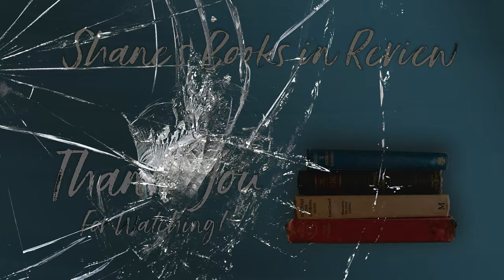The Scar, Dyachenko: I Have to Share this!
What a delightful Read!
I enjoyed this book so very much, and highly encourage anyone that sees this video to check out the book!

Thank you Mathew for suggesting this read.

Let me know what you thought of the Video, or feel free to start a discussion.  I welcome your thoughts and ideas!

This is not a paid review, and this review is my opinion on the subject and subject matter. I encourage You to read it for yourself and make your own opinions.